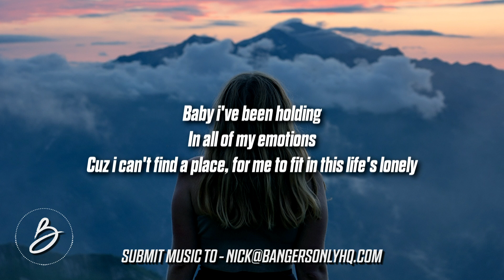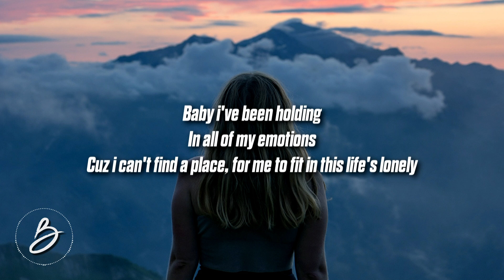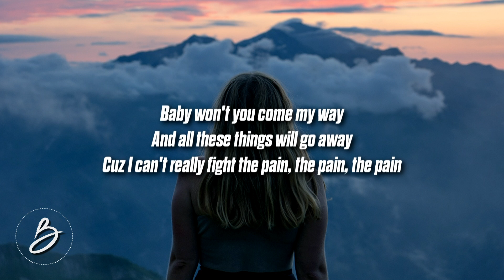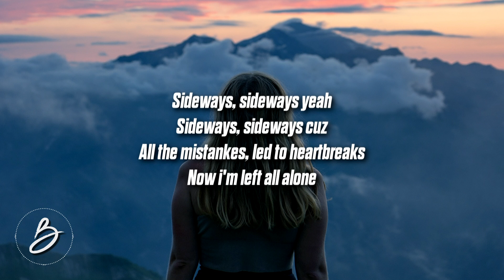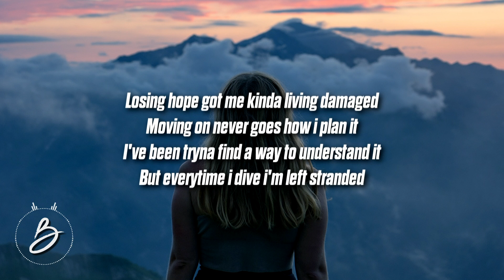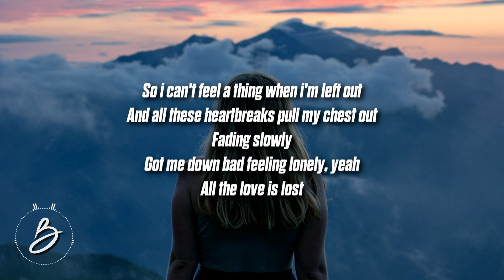Shaun Bily - Lost Love (Lyrics)